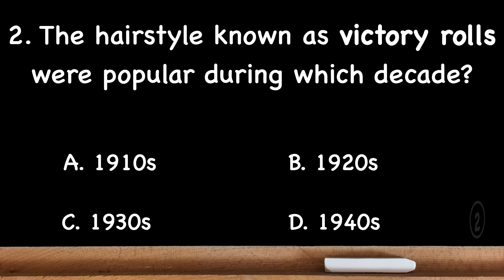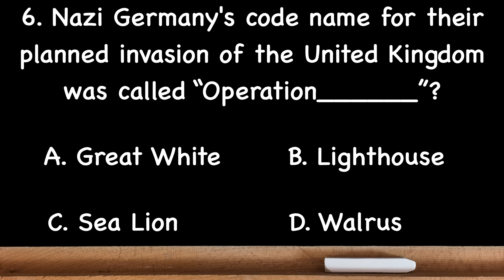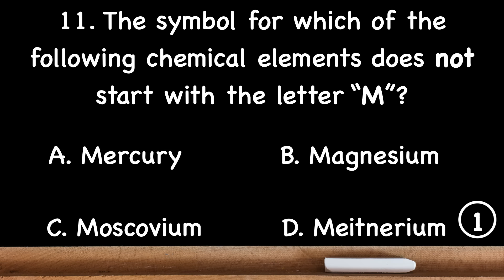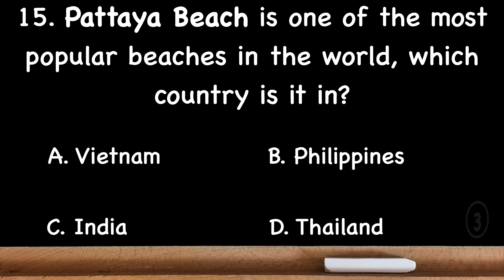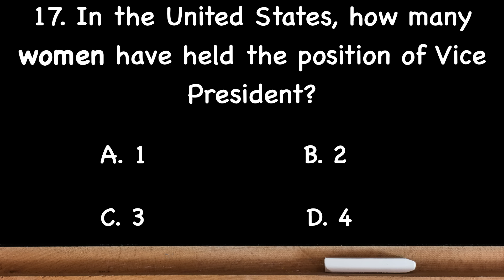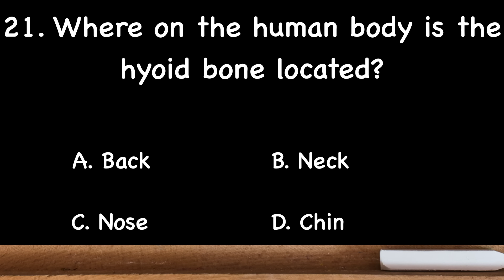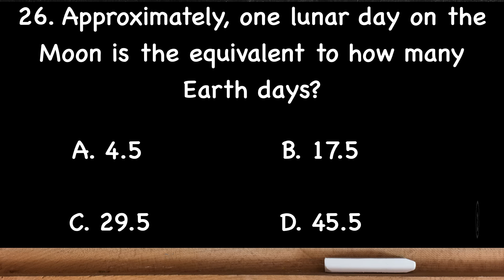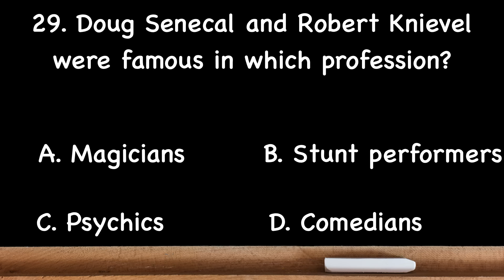Are you good at quizzes? Then challenge yourself with these 30 general knowledge quiz questions.